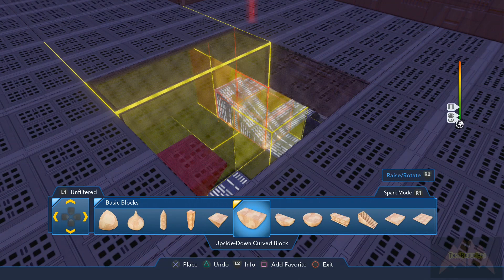Empire Strikes Back Carbon Freeze Chamber Part 07 - Disney Infinity Build(FoundFootage/NoCommentary)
Part 7...Enjoy!